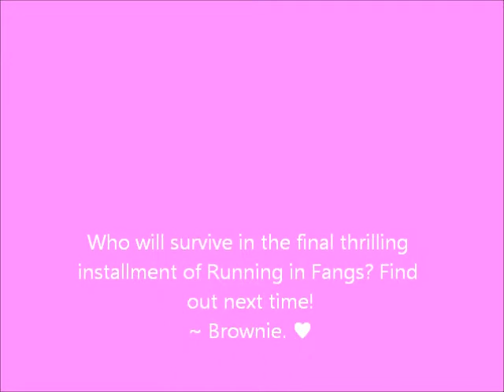LPS: Running in Fangs part 3